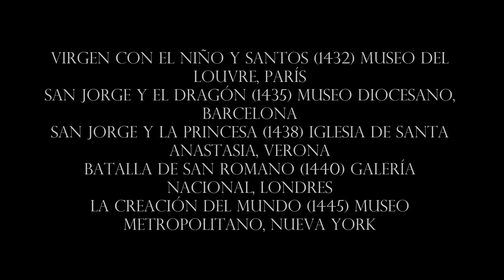GRANDES MAESTROS DEL ARTE. Capítulo 11.